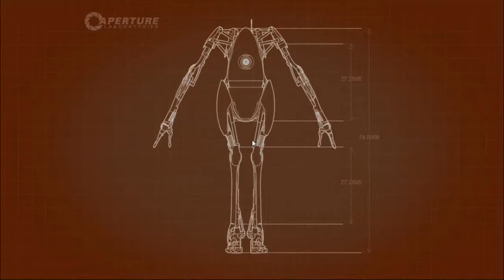RGB Plays Portal 2: Peer Review Part 6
The Ranger Group Barfighters continue to work their way through the new Portal 2 DLC, Peer Review.